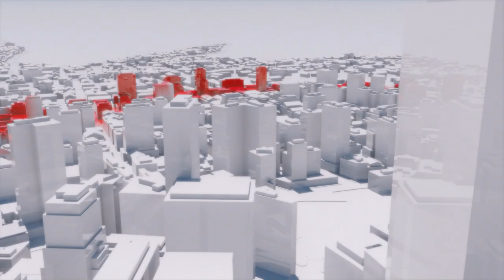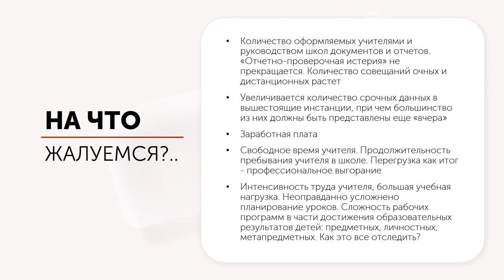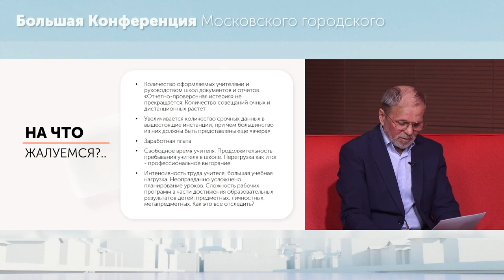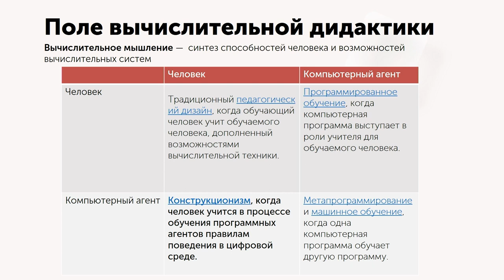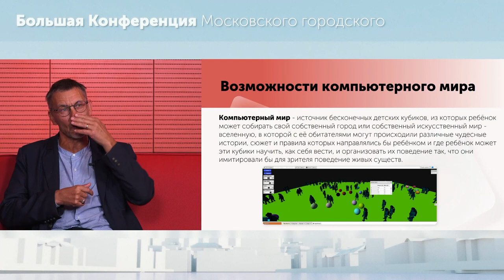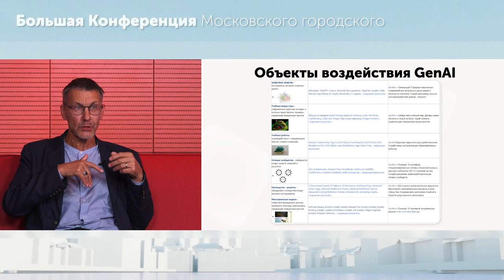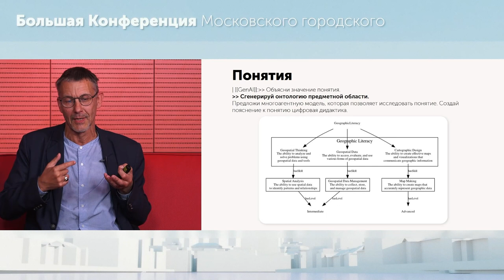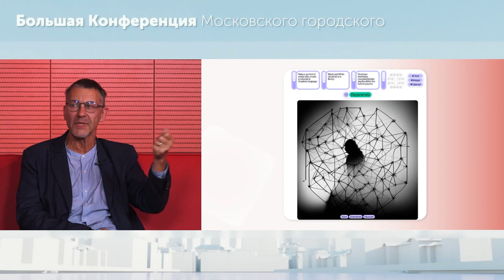Новая педагогика и цифровые технологии / Большая конференция МГПУ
Первая конференция исследователей и практиков Московского городского педагогического университета 28–30 июня 2023 года.

Большой пленар на тему: «Новая педагогика и цифровые технологии».

Модератор — Кирилл Баранников, проректор Московского городского педагогического университета.

Участники пленара:
— Александр Савенков, директор института педагогики и психологии образования;
— Евгений Патаракин, профессор института цифрового образования;
— Василий Буров, ведущий специалист центра анализа данных института цифрового образования.